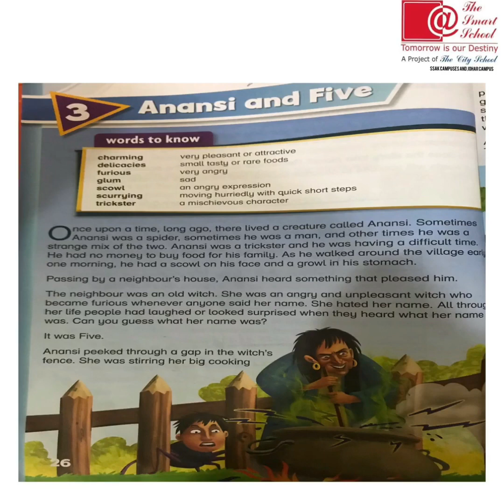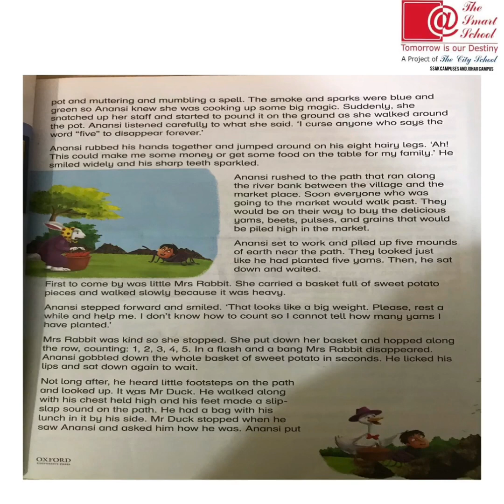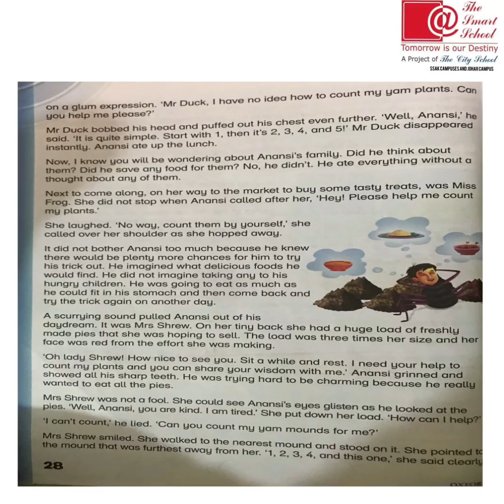Grade 4 Chapter: Anansi and Five (Reading and explanation Part-1)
Grade: 4
Subject: English
Chapter: Anansi and Five
Topic: Reading and explanation(part-1)